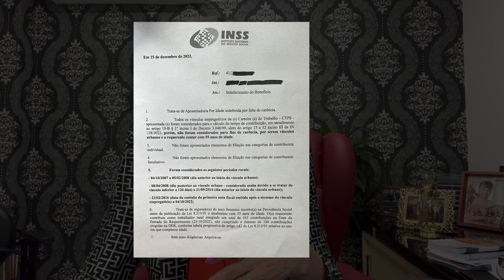Um grande benefício aos trabalhadores rurais 2023 - TEMA 301 TNU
Hoje venho falar sobre esse novo benefício dos trabalhadores rurais.

TEMA 301 - TNU

Vídeos que podem te ajudar:

🎥 Posso desistir da minha aposentadoria?

🎥 Documentos necessários para aposentadoria rural

🎥 Planejamento Previdenciário - Por que você deve fazer?